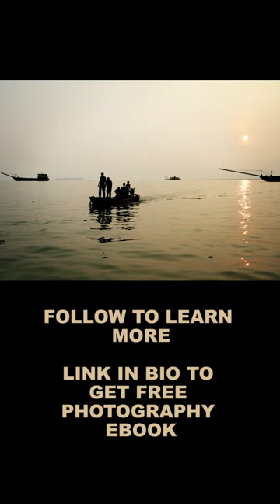How to use silhouettes to add drama and impact to your images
Quick tip for you today about how to use SILHOUETTES to help increase the drama  in your images.

If you'd like to learn more about photography and my process when taking images, click the and download my new 22-page/2500 words PDF eBook, in which I share with you some of the secrets of professional photography that can help you immediately improve your photos, whether you just take images for fun, or take photography more seriously.

I'll be releasing more extensive eBooks on a wider variety of topics soon, so be sure to sign up to my newsletter to me the first to hear of their release.

Thank you to everyone who has already dowloaded the eBook, especially those who have taken the time to write to me with their feedback.

"Want to thank you for sharing your e-book with us, it's so valuable!"
- Sophie

"This is great, thank you so much. I often get questions about what gear to buy...it’s not the equipment! So glad to read your thoughts..!"
‐ Sherri